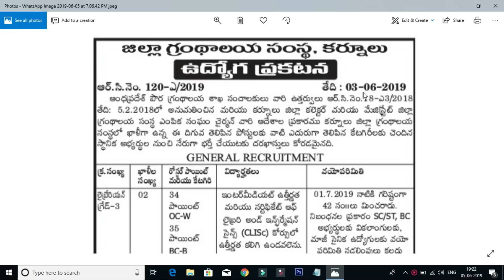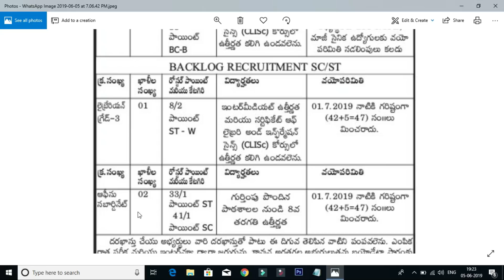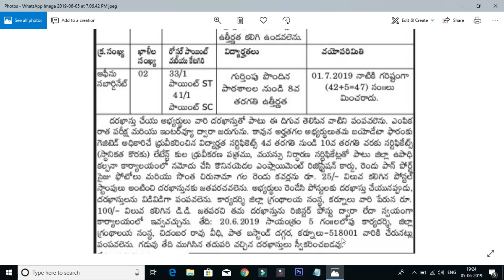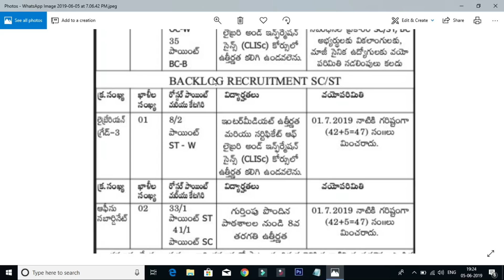Andhra Pradesh Library Librarian And Attender Posts Notification 2019 Details || Ap Govt Jobs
Today in this video i am tell you the andhra pradesh government library librarian and attender posts notification 2019 details after watching this video you will know the clear details on latest andhra pradesh government job notifications details